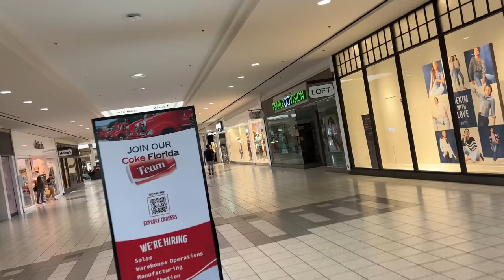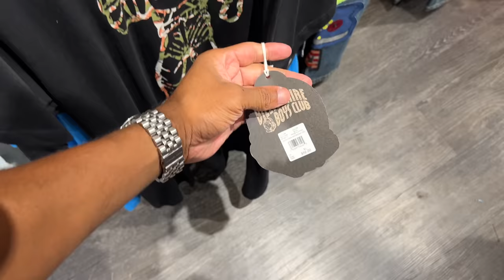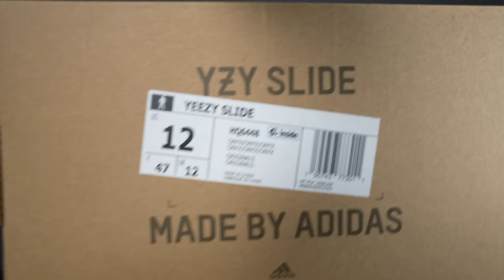Sneaker Shopping in the Gainesville Oaks Mall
Pulled up the Gainesville Oaks Mall to see whats pop n, and you won’t believe what i saw in the building. I found a lot of affordable shoes and some sold out shoes in the building. Peep the video to see what i saw.

📍Gainesville Oaks Mall

Mailing Address
Frank Nitty
11310 S Orange Blossom Trail
Suite# 351